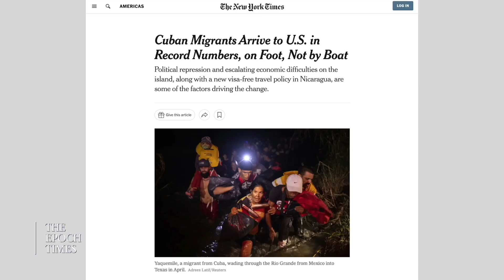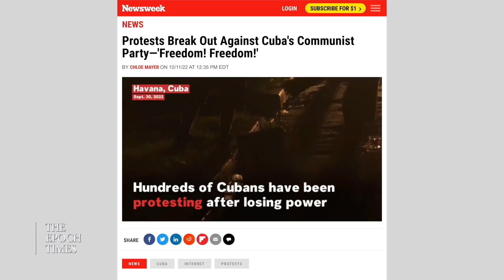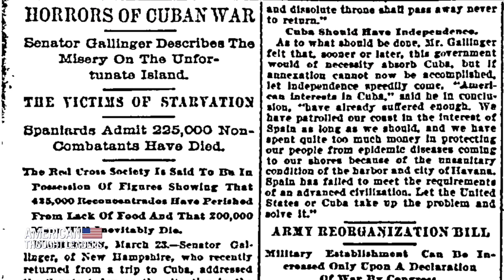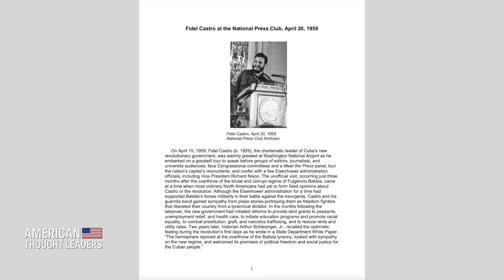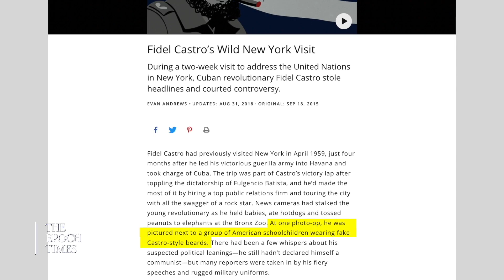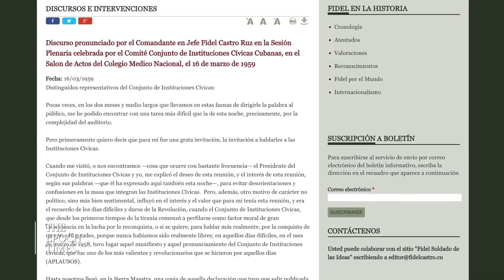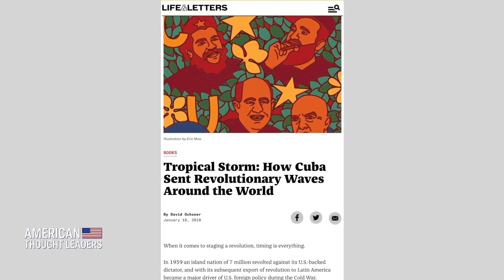[CLIP] Orlando Gutierrez-Boronat: Cuba’s Pawns, Informants, and Financiers, from China to America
Since July 2020, thousands of Cubans have been protesting against their regime, demanding change, freedom, and an end to communism in their country. Orlando Gutierrez-Boronat is a spokesperson for the Cuban Democratic Directorate, who has spent decades raising awareness about the brutal reality of living under the Cuban regime, after he fled the communist island as a child.

“When you look at the collapse of infrastructure that collapsed the economy, they’re killing that nation state. They're killing the Cuban nation,” says Gutierrez-Boronat.

His recent book “CUBA: The Doctrine of The Lie” exposes propaganda about Cuba and dispels common myths and misconceptions.

“The regime is the platform for the expansion of Communist tyranny throughout Latin America -  in Venezuela, in Nicaragua, in Bolivia, and now perhaps also in Chile and Colombia,” he says. “It's very convenient to many powers that be - Russia, China, and others here in the United States - that the regime maintains the illusion of having been successful.”

Gutierrez-Boronat has been involved in peaceful protests against Cuba throughout the world, many of which were hijacked by violent, pro-Cuban mobs.

“In Panama, we were attacked by Cuban embassy thugs together with local pawns of the regime. And several of us were badly hurt. I had two ribs broken. My knee was torn. I needed reconstruction surgery on my knee,” says Gutierrez-Boronat.